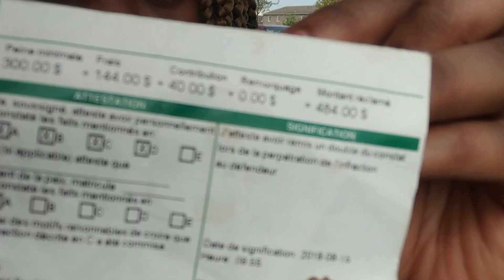UNE AMENDE SALÉE !!